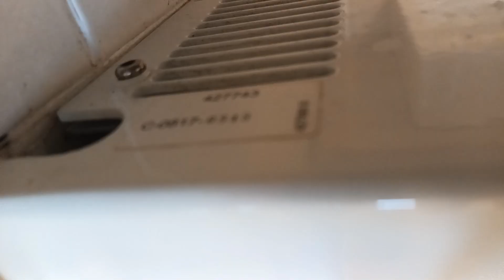2023 RESHOOT: Anda 427743 Hand Dryer at The Highcliff Pub 🚹, Guisborough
When I meant loud dryers I kind of realised I made a mistake I meant loud dryers like World Dryer Model A, not the KINGWE jetdry’s lol.

But anyway this astonished me when I looked at the Serial Sticker Underneath, I Do remember NCHLT’S or UK Hand Dryers telling me that one is the Anda Serial.

Heat: Very Warm
Decibels: Peak - 60.3db
Anda: 427743
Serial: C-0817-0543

I also like how the disabled doesn’t have a dryer it makes me laugh, especially since there is a shelf & a fuse but no dryer in sight, I also noticed today that the Disabled Pull Cord had been cut off and wasn’t touching the floor which is Illegal so that was also interesting.

This pub has been through many owners also one of my family members used to work here back in 2018 & it had different owners then, I also noticed outside there is 3 Chub Fire bells & inside the toilet there is something else I think a gent it was this

Edit:12/6/24 about 6 months ago it changed ownership once again, this place used to be owned by the same people that own the @Downe Arms Inn, Castleton which I filmed.